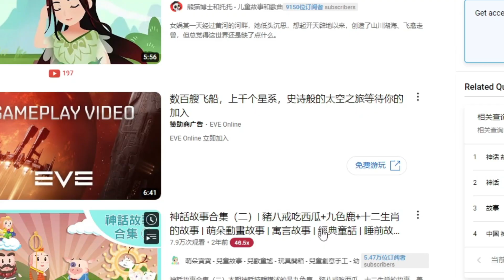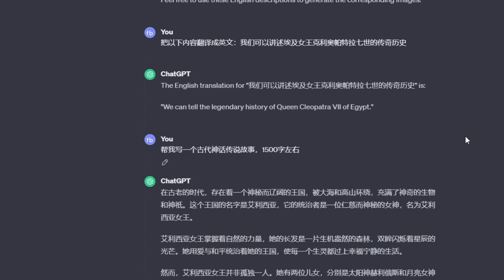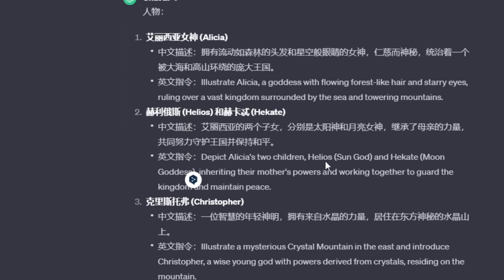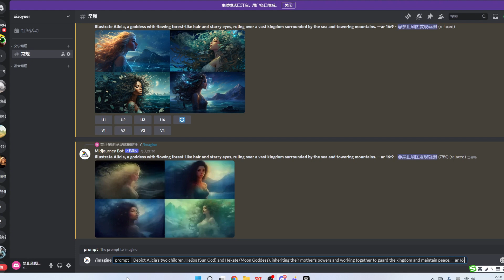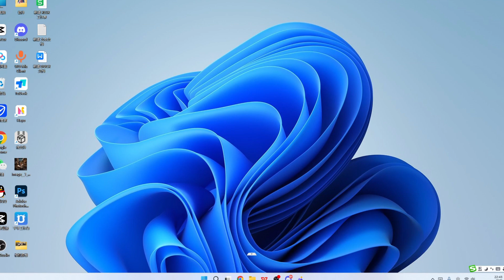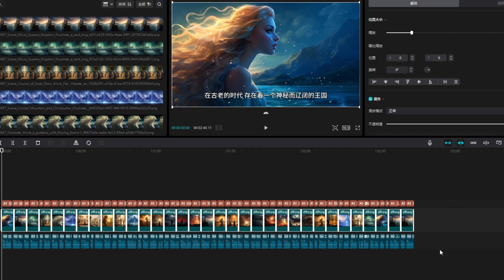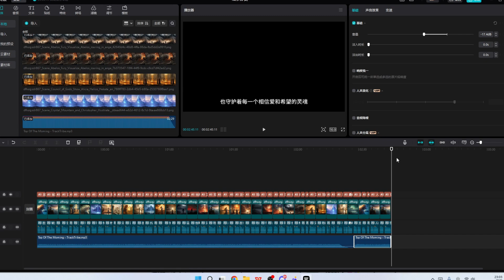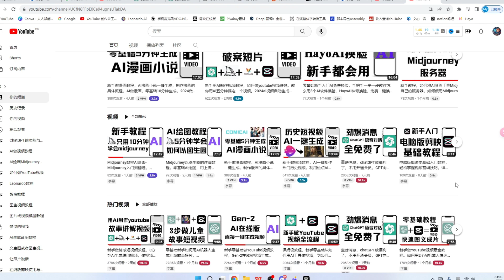新手用AI做视频实用教程,AI快速生成神话故事影片，教你用AI软件5分钟搞定一个视频， ChatGPT+midjourney+剪映分分钟完成youtube视频制作，AI全自动操作详解方法,如何视频变现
► tubebuddy Youtube频道优化工具

在这个AI技术日新月异的时代，用AI做视频已经成为可能！这个视频将为你揭示如何利用AI软件快速生成神话故事短视频，教你用AI软件10分钟搞定一个视频，让你轻松掌握AI制作视频内容的方法。我们将详细介绍如何利用ChatGPT、Midjourney以及剪映等工具，实现全自动操作，零成本、零基础地快速制作专业的视频。

内容亮点：

AI时代来临，如何用AI制作视频内容，让你轻松成为视频制作达人；
实用教程指南，手把手教你如何用AI软件10分钟搞定一个视频；
AI快速生成神话故事短视频，让你的创作更具创意和吸引力；
ChatGPT+Midjourney+剪映，带你探索AI全自动操作，详解方法零成本、零基础；
快速制作专业的视频，让你的作品在社交媒体上脱颖而出；
跟随视频的步骤，轻松掌握AI制作视频的技巧和方法，让你的创作更加高效、有趣！无论你是新手还是有一定基础的创作者，这个教程都将为你提供实用的指导和建议。

赶快点击观看，开启你的AI视频制作之旅吧！同时，欢迎点赞、分享，并关注我们的频道，更多AI视频制作技巧和实用教程等你来发现！